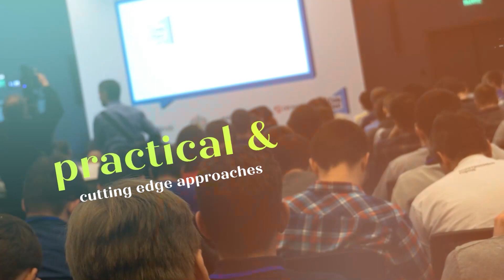Coaching Vs Therapy: How To Fully Invest In Yourself And Know What Is Best For You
Full Episode Title: Coaching Versus Therapy: How To Fully Invest In Yourself And Know What Is Best For You With Sara Ashley Baker

Mental health and personal development are not destinations; they are processes. In this episode, licensed marriage and family therapist Sara Ashley Baker shares the personal development journeys she has witnessed (including her own!) and discusses the difference between therapy and coaching. Tune in as she discloses golden nuggets on therapy, personal development, spiritual connection, and more!

3 Simple Questions to boost your clarity and make authentic decisions that lead to fulfilling outcomes. You also have a journaling space for each question to capture your insights.

Start your day without direction? Start your morning on purpose with this easy-to-implement 5 mins routine.